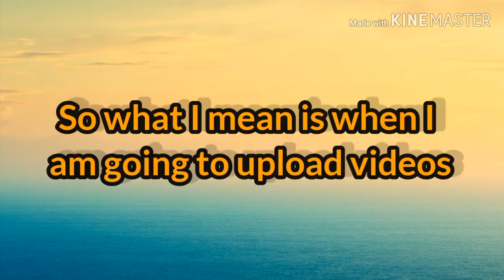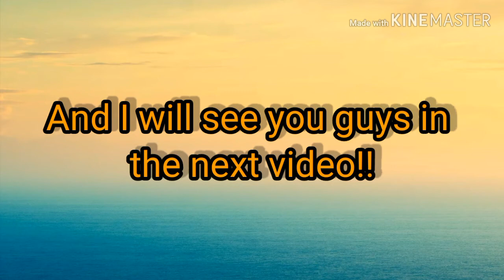Schedule Update For This Channel!!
In this video I am going to be talking about when I will be uploading and some other updates for this channel!! Hope you enjoyed the video!! Peace!